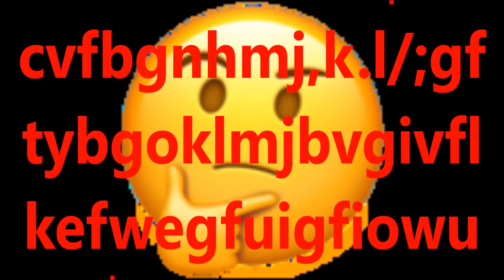Fig Leaf Times Two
Dovemtober